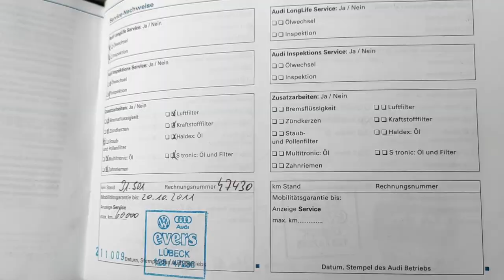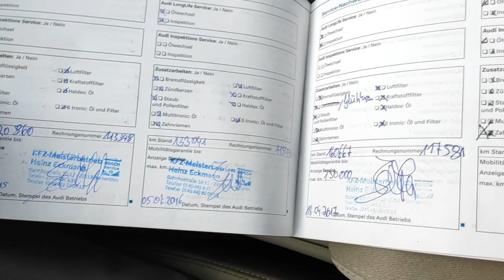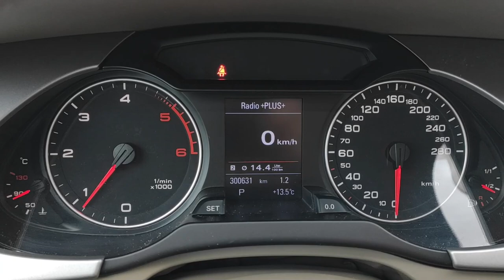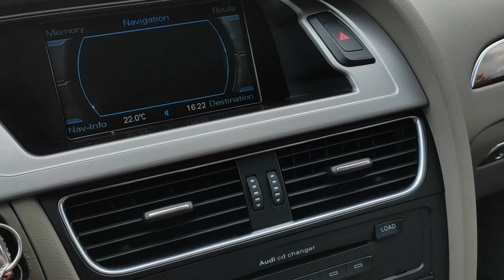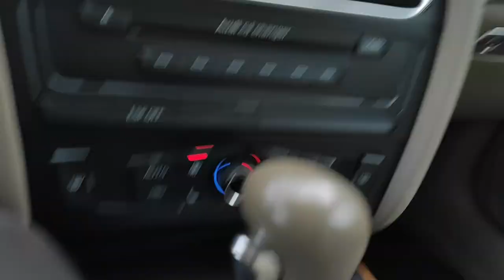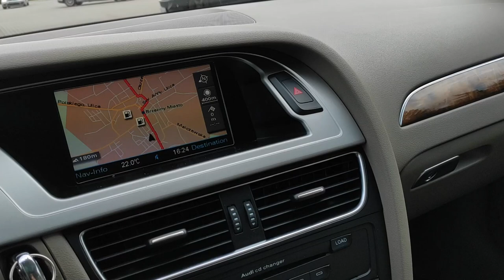Audi A4 B8 2 0 TDI Automat ciekawe wnętrze